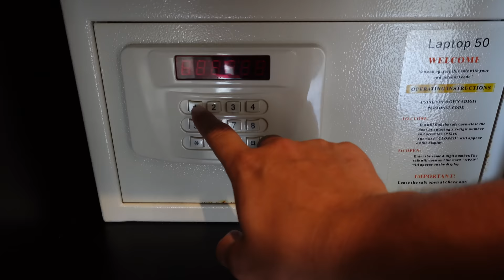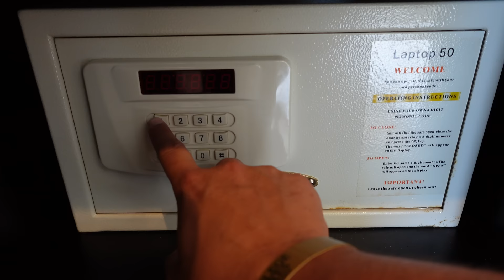ToneFrance & Friends: Unplugged Vacation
Kevin and Evan's dad takes the boys on a family vacation. But, when Evan is told that he can't use his phone the trip takes a dark turn.

Can Evan survive a full vacation without playing video games?